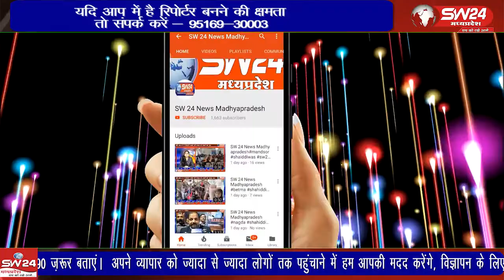सेगांव नगरवासियो के सहयोग व मंदिर समिति के अथक प्रयासों से गोलवाड़ी रोड़ स्थित अति प्राचीन श्री नीम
सेगांव नगरवासियो के सहयोग व मंदिर समिति के अथक प्रयासों से गोलवाड़ी रोड़ स्थित अति प्राचीन श्री नीम वाले भिलट देव मंदिर का जिर्णाेद्धार कर नवीन मंदिर का निर्माण किया गया।
से संजय जायसवाल की रिपोर्ट